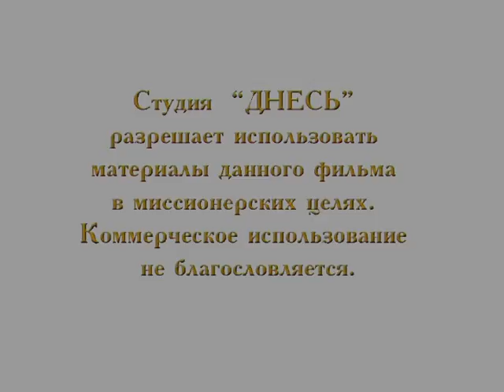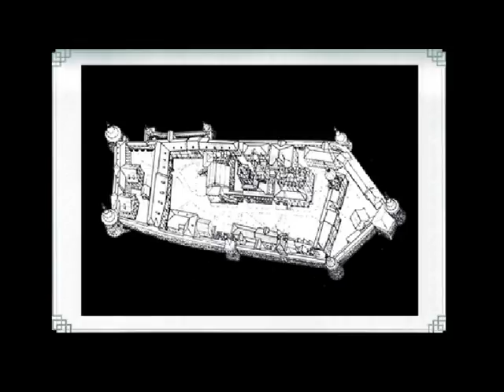Д Ф Соловецкий спасопреображенский моностырь ч 6